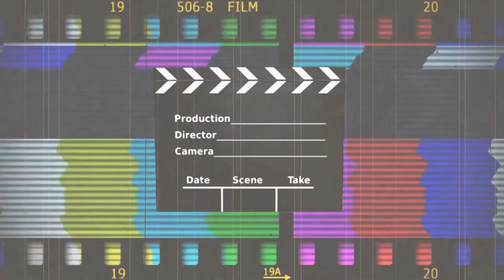Dicas de Filmes Como água para chocolate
O curso de Gastrônomia da Uniara indica esse filme da década de 90, Como água para chocolate. Tita, a filha mais nova de uma matriarca não pode se casar para cuidar da mãe até a sua morte. Ao crescer, Tita se apaixona por Pedro Muzquiz, que corresponde e quer casar com ela, mas a mãe da moça proíbe o casamento, e sugere que ele se case com Rosaura, a irmã dois anos mais velha de Tita. O rapaz aceita, pois esta é a única maneira de se manter perto de Tita.